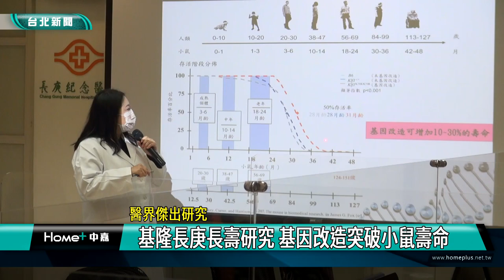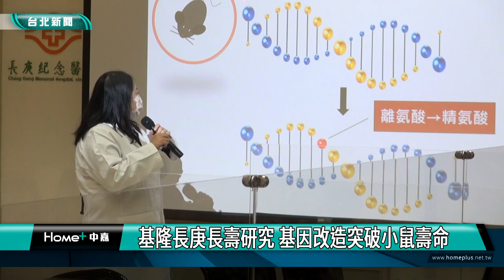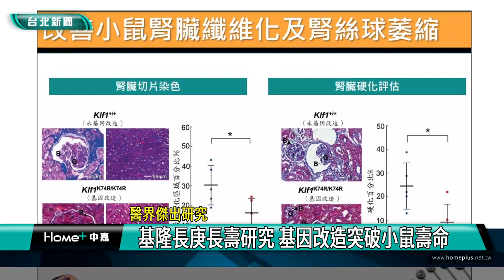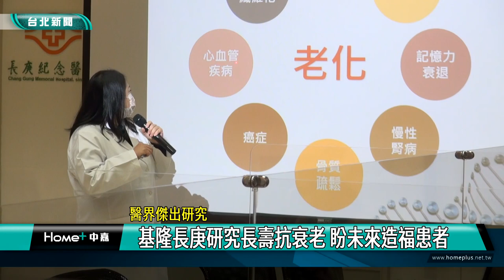抗老化|研究|基隆長庚長壽研究 基因改造突破小鼠壽命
基隆長庚醫院院長賴旗俊帶著研究團隊說明這項長達10年的長壽研究成果，透過造血幹細胞基因改造，成功突破小鼠的壽命限制，此外，將健康長壽小鼠的造血幹細胞對普通小鼠輸入治療，也明顯提升抗癌能力、改善健康狀態。這項傑出成果今年9月榮獲國際頂尖期刊「先進科學」刊載，讓研究團隊相當振奮。

研究團隊也發現，基因改造小鼠老化疾病的發生率也明顯低於正常小鼠，像是常見的心血管、腎臟與肝臟等組織的纖維化與衰退都有相當顯著的改善。

台灣已邁入高齡化社會，長庚研究團隊指出，這項研究成果有望成為未來開發抗衰老以及治療各種老化疾病的關鍵資源，在未來臨床應用的發展，相當令各界期待。